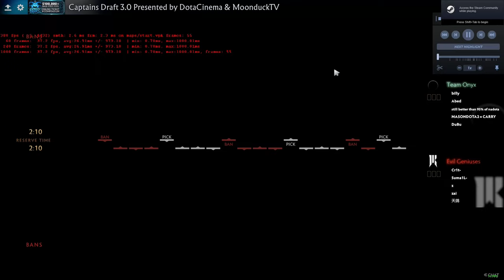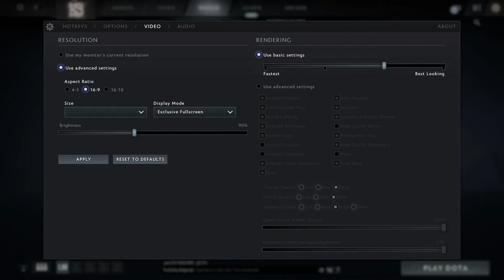🎮 NVIDIA GeForce RTX 4070 [Laptop, 140W] - Dota 2 gameplay benchmarks (1080p)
[0:00] Low - 213 fps
[0:29] Normal - 182 fps
[1:08] High - 178 fps
[1:47] Max - 167 fps

💻 Test Configuration:
External Monitor

✅ LaptopMedia.com